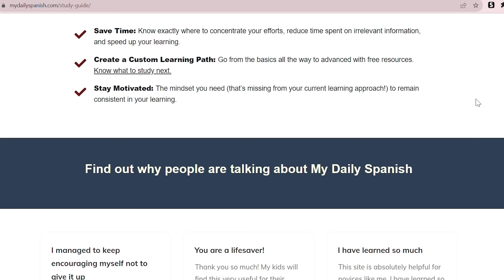SPANISH CURSE WORDS (The complete guide to Spanish swear words)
👇🏼Download the Spanish free study guide to help you learn Spanish faster

In this video, I teach you how to say bad words in Spanish – curse words in Spanish that you need to know if you want to call yourself fluent in this language.

Spanish swear words are very colorful and varied, but be careful if you want to use them. Use them only with close friends or in extreme cases.
Learn Spoken Spanish with My Daily Spanish 💃💖💪🏼

I hope this video helped you and that you enjoyed it. 💖